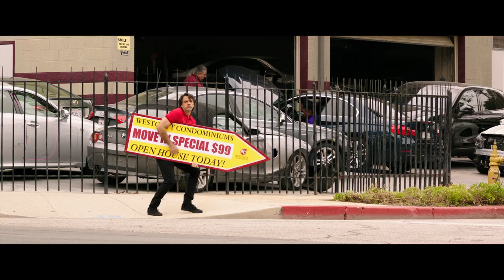How To Be A Latin Lover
Eugenio Derbez (Instructions Not Included) heads an all-star cast in this uproariously funny comedy! When aging Latin lover Maximo (Derbez) is suddenly dumped by the older woman he married for money, he moves in with his estranged sister Sara (Salma Hayek) and her 10-year-old son, Hugo. Determined to return to the lap of luxury, Maximo uses Hugo to meet a rich widow—and learns that love and trust must be earned in this hilarious film featuring Rob Lowe, Kristen Bell, and Raquel Welch.